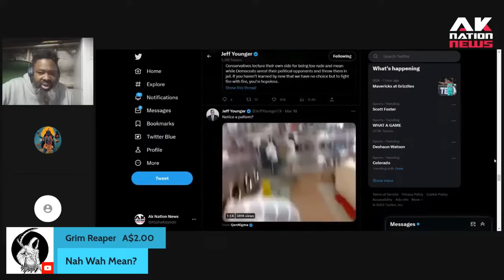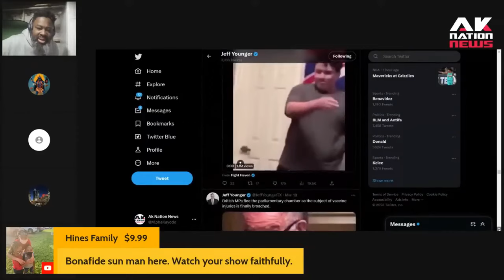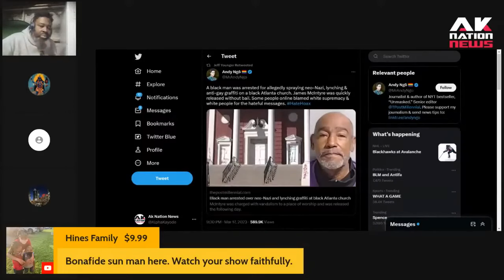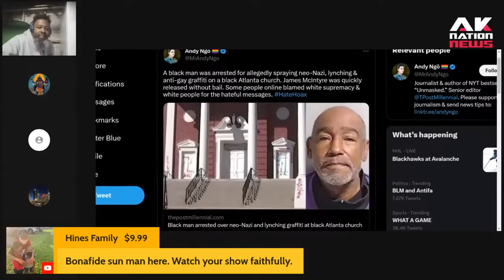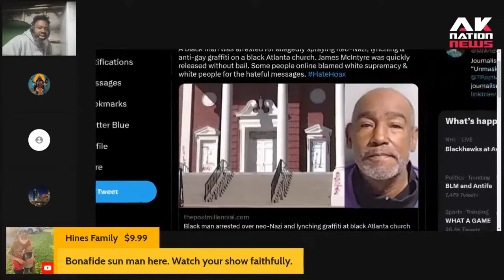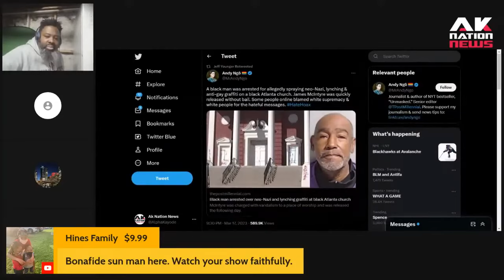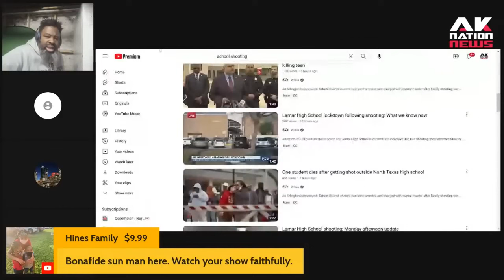Another racist graffiti hoax done by a Sun Man at a prestigious Atlanta church .